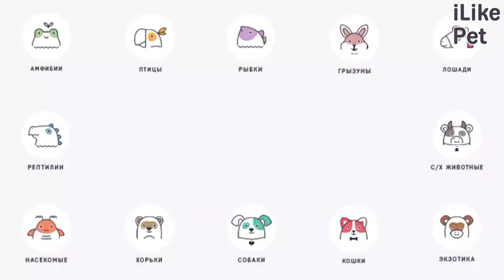5 причин завести французского бульдога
Популярная во всем мире порода французский бульдог вызывает всеобщее умиление и восторг. Почему они так популярны? Давайте разбираться.